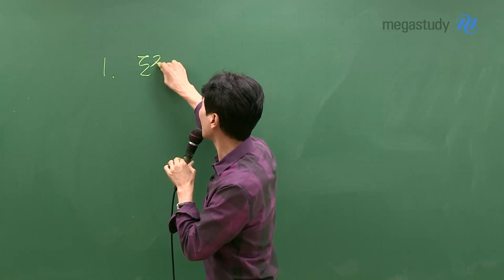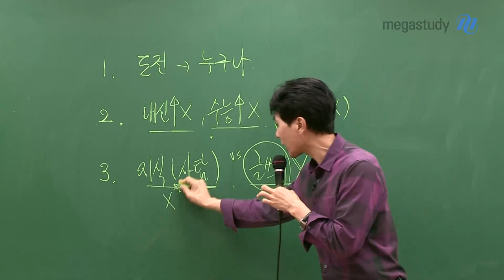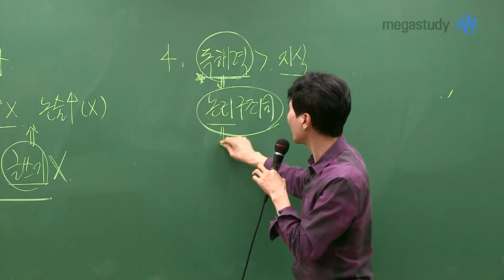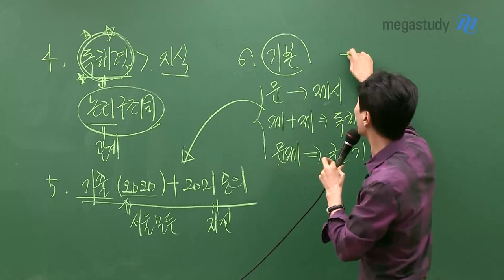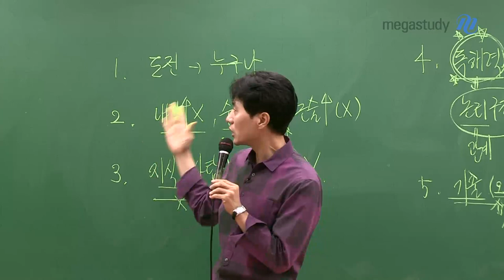[메가스터디] 논술 최인호 쌤 - 2021 논술 준비러라면 알아두어야 할 "핵심 내용"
논술 전형을 통해 대입 성공을 노리는 친구들
또는
논술을 시작할지 말지 망설이는 친구들을 위해

 인호쌤이
본격적인 논술 공부를 앞두고 알아두어야할 핵심 내용을 공유합니다.

 도전하세요!
올해가 마지막이라는 생각으로

 인호쌤이 항상 여러분을 응원하겠습니다♥

 논술 핵심 내용이 궁금하다면 지금 바로 영상 확인하기☞